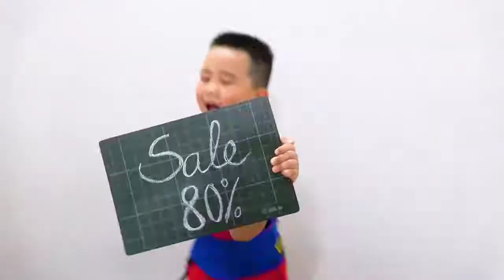Impara i Colori con Play Doh filastrocche canzoni per bambini 5#DTL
Impara i Colori con Play Doh filastrocche canzoni per bambini 5